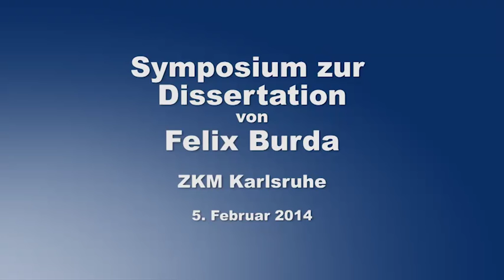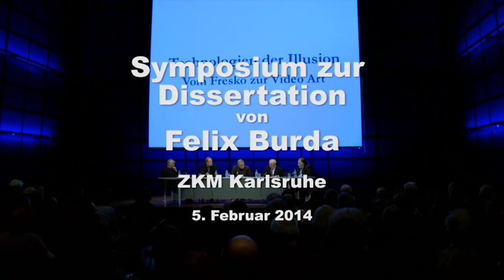Technologien der Illusion -- vom Fresco zur Video Art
Hubert Burda trägt seit dem Tod von Felix Burda 2001 mit großem Engagement auch das kunsthistorische Vermächtnis seines Sohnes weiter. Technologien der Illusion -- vom Fresco zur Video Art: Unter diesem Motto diskutierte Hubert Burda auf einem Symposium im Zentrum für Kunst- und Medientechnologie (ZKM) in Karlsruhe wissenschaftliche Thesen seines Sohnes Felix zum „iconic turn".